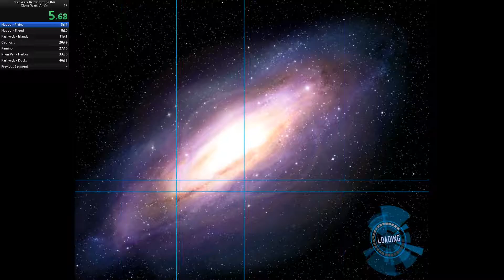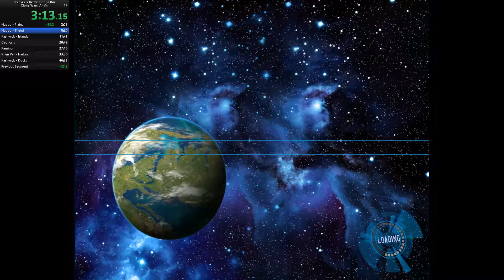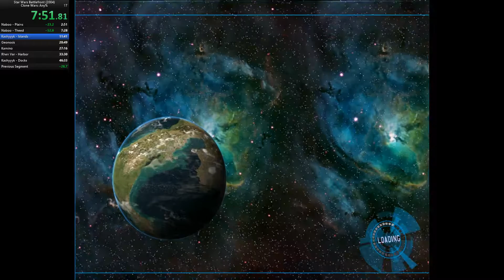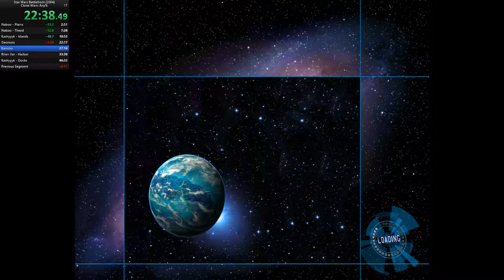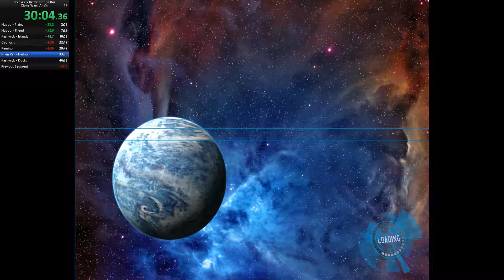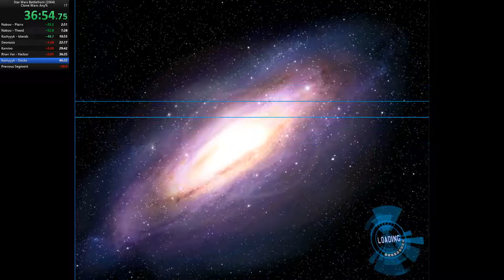Talking about Smash Bros while speedrunning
One second away from seventh place.